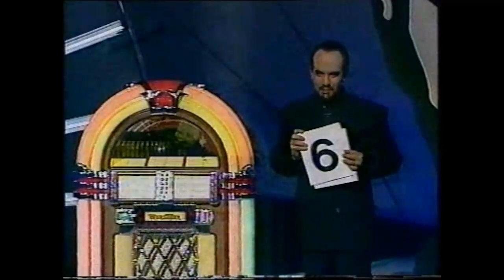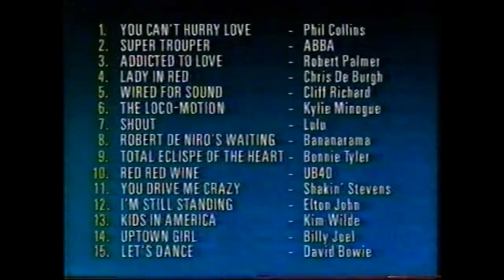Max Maven - TV Show 2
Geoffrey Durham - Best Of Magic 2

Max Maven (b. 1950 - d. 2022), who legally changed his name from Philip Goldstein, was an American magician and mentalist. He often appeared on television magic shows to perform "interactive" mind reading tricks that work for the television audience.

Maven occasionally played a magician character (often as himself) on various television series, such as, "Magic," "The Art of Magic," "Something Strange with Max Maven," "Fresh Prince of Bel Air," and "The MAXimum Dimension."